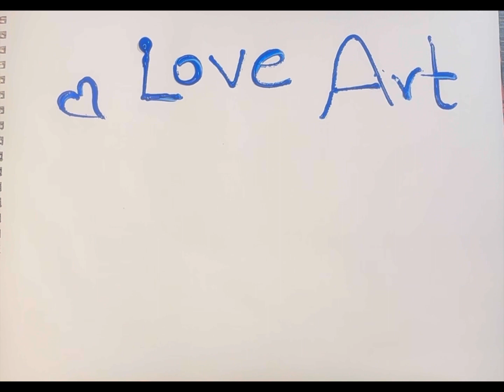Capturing the Harmonious Dance of Waterfall, Moon, and Clouds in Nature's Canvas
My Audience Searches:
waterfall
easy painting
waterfall landscape painting
easy landscape painting waterfall
moon landscape painting
painting for beginners
nature painting
acrylic
how to paint waterfall
beautiful waterfall painting